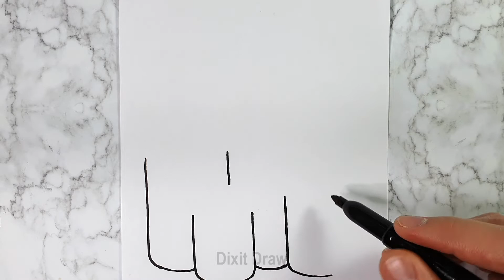Geschenkidee zum Valentinstag | Zeichnung zu bieten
Danke schön